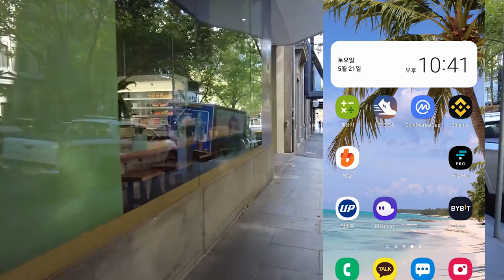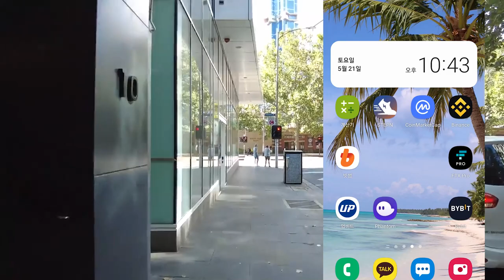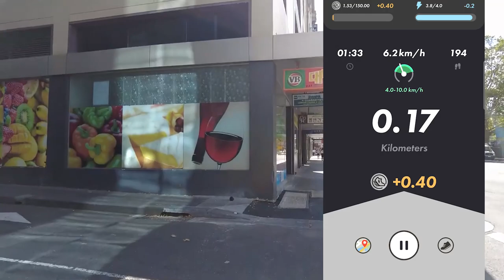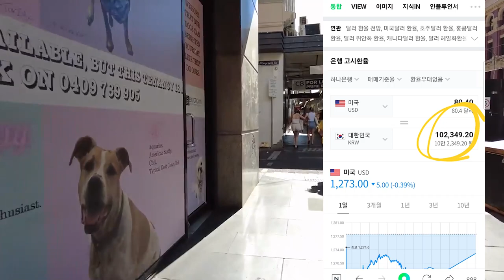제1회 오프라인 모임 잘 다녀왔습니다! 소자본 스테픈(STEPN) 성장기 66일차 손익 기록, 피트니스 NFT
커먼 조거 6켤레 레벨 19 / 레벨 19 / 레벨 5 / 레벨 5 / 레벨 5 / 레벨 5
커먼 러너 1켤레 레벨 5
커먼 트레 2켤레 레벨 15 / 레벨 0
※현재 다계정 운영 중입니다! 채굴 인증 영상은 메인 폰만!

ㅡㅡㅡㅡㅡㅡㅡ

ㅡㅡㅡㅡㅡㅡㅡ

ㅡㅡㅡㅡㅡㅡㅡ

ⓓ Background Music ▶▶ open-our-hearts---instrumental-version by richard-farrell Artlist / circles-of-life by lucky-sound Artlist